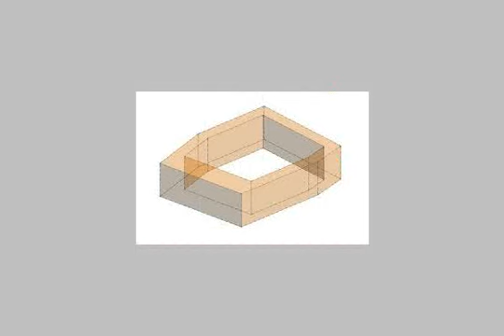Apartment For Rent In Miami Alexandria - mlseg.com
Apartment For Rent In Miami Alexandria شقه مساحتها 150م2 ثلاث غرف نوم وريسيبشن ثلاث قطع وحمام ومطبخ بالطابق الرابع بالمصعد تشطيب سوبر لوكس ايجار شهرى 1200 جنيه للاستعلام كود 1250 مجموعه كنوز العقاريه - ميامى - Egypt Real Estate | Alexandria | Miami | Apartment For Rent